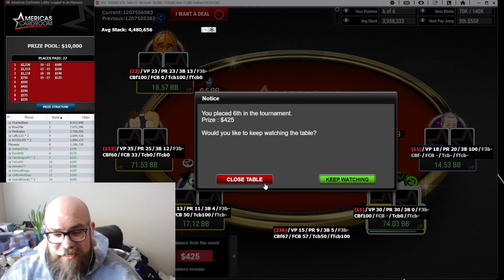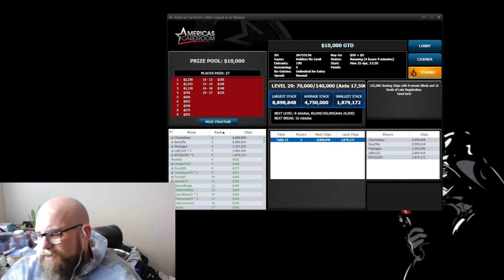Final Table (ACR 10K) 04-25-2022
No limit Hold em Final Table #10 of 2022 -- Watch live